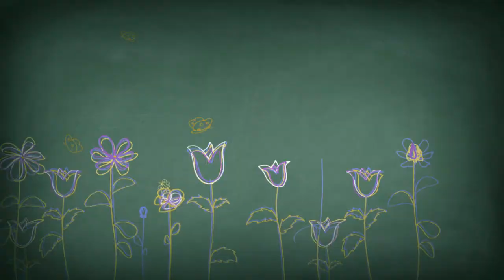The Birth of a Plant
This programme looks at the National Conservation Commission's (NCC) tissue culture lab and how it works.